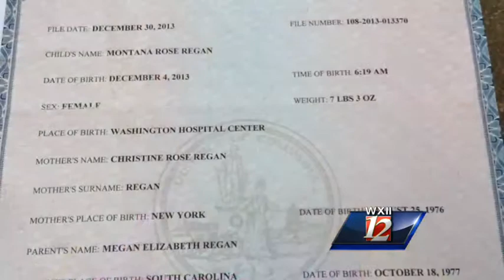New rule affects local same sex couple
WXII's Bill O'Neil says North Carolina is changing its rules about same sex couples -- and a Piedmont couple could be one of the first to take advantage of it.